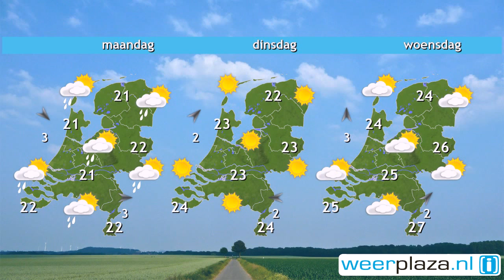Weerbericht zaterdag: Warm en kans op buien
Er zijn flinke perioden met zon bij maxima van 23 graden op de Wadden tot lokaal 33 in Limburg. Aan de noordkust en op het IJsselmeer neemt de noordoostelijke wind toe naar 4 tot 5 Bft. Elders is de wind rustiger, 2 of 3 Bft. Tegen en in de avond is er kans op enkele flinke regen- en onweersbuien, mogelijk met hagel.